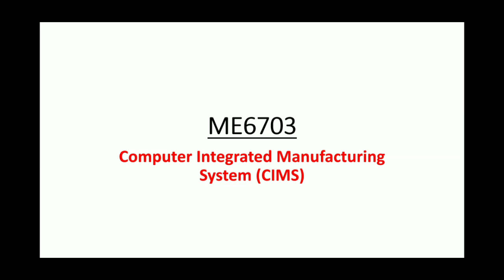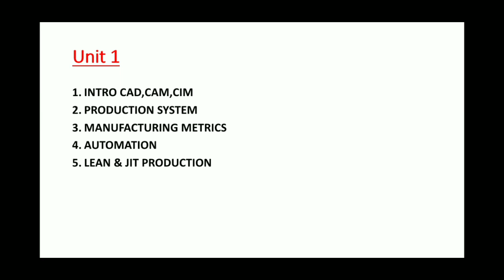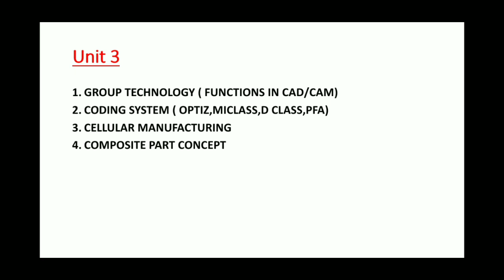ME6703 - Computer Integrated Manufacturing System (CIMS) Reg 2013 | Saran Jayasankar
Here You Can Get

1) Unit 4 & 5 Important Questions
2) Exclusive Part A & Part B Questions In Pdf
3) Exclusive Exam Tips
4) Surprize for Viewers

Follow this link to join my WhatsApp group Follow this link to join my WhatsApp group Follow this link to join my WhatsApp group